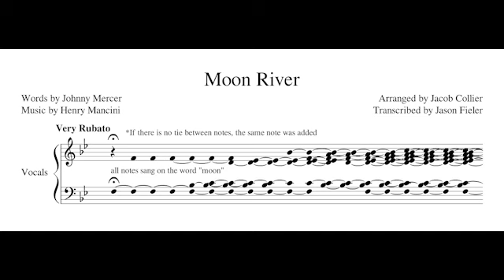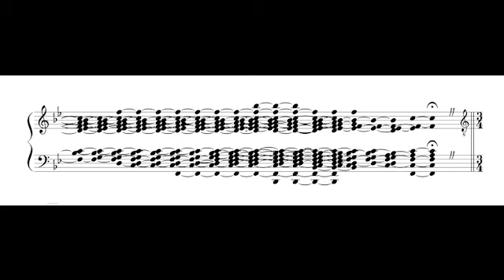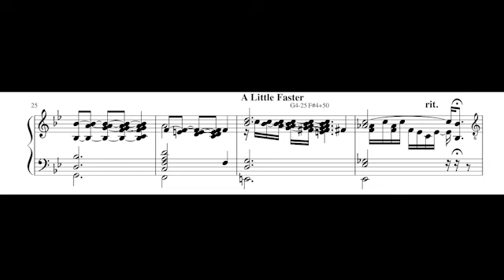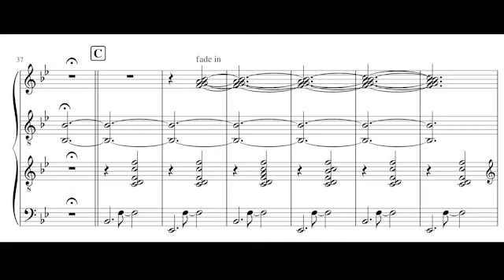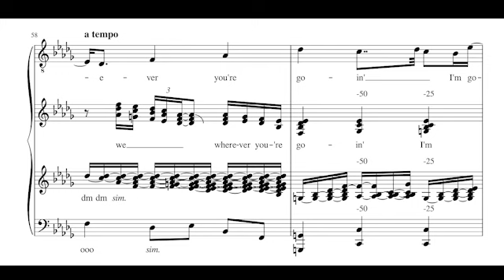Moon River- Jacob Collier (Transcription) (First Half)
This is my attempt at transcribing the masterpiece that is Jacob Collier's arrangement of Moon River (originally by Henry Mancini and Johnny Mercer). I made it halfway through when I figured out that June Lee was also transcribing it, so I figured I wouldn't waste my time making a second one, so I made one for It Don't Matter instead.